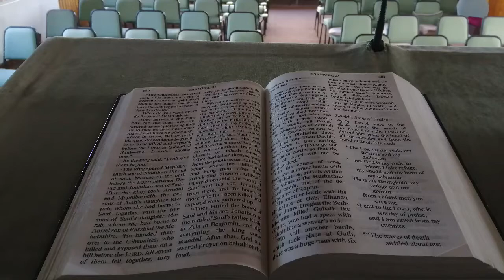West Worthing Evangelical Church Recorded online service. Friday August 21st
Psalm 127 v1b Watch and pray.